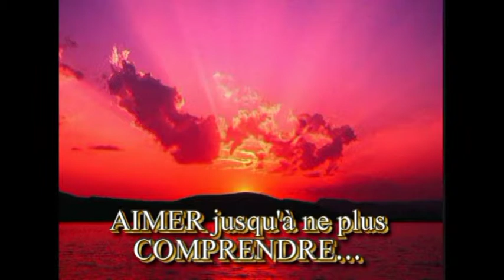ODCCG JOSEPH Christian n°437 AIMER JUSQU’Á NE PLUS COMPRENDRE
CHANT SUR L'AMOUR INFINI